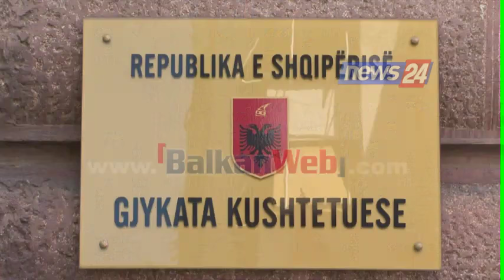Kushtetuesja: Më 22 nëntor dëgjohen pretendimet e palëve për vettingun